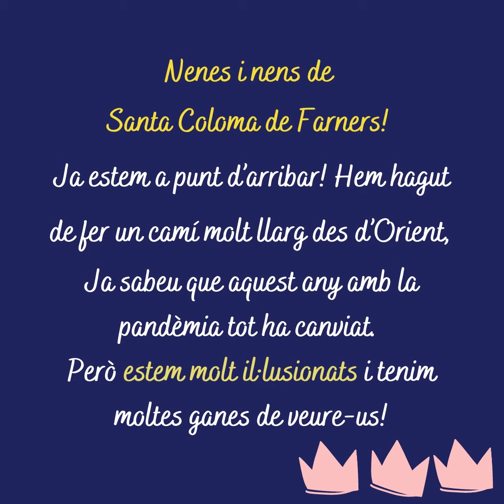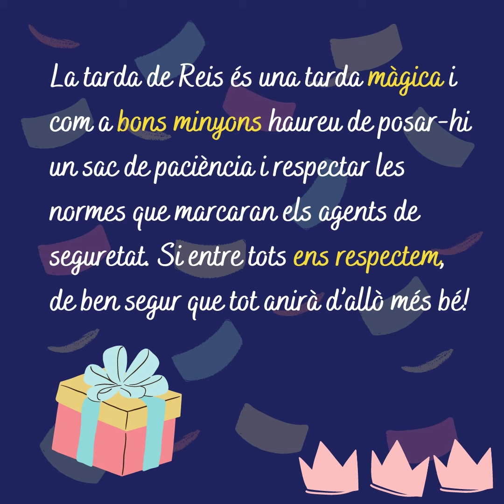A Santa Coloma de Farners, ens preparem per rebre els Reis d'Orient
🎥S'acosta la nit més màgica de l'any i a SCFarners ja escalfem motors per rebre a SSMM.
Serà una Cavalcada de Reis inèdita i atípica, però tinguem tots plegats la il·lusió a punt.
Durant la jornada seguiu les indicacions de les autoritats locals.